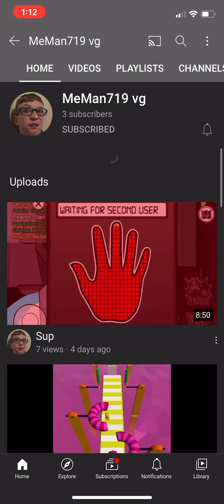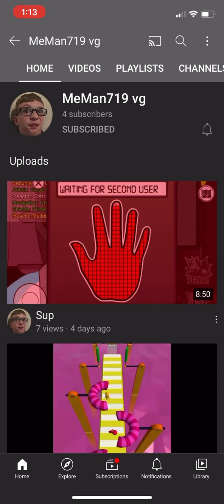Shoutout to meman719 vg